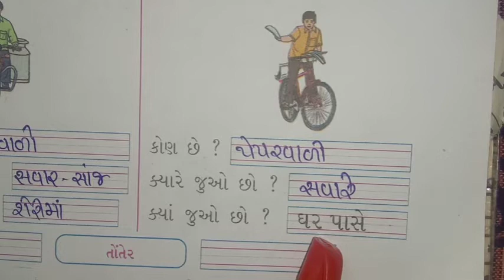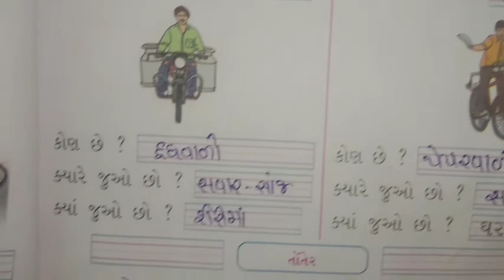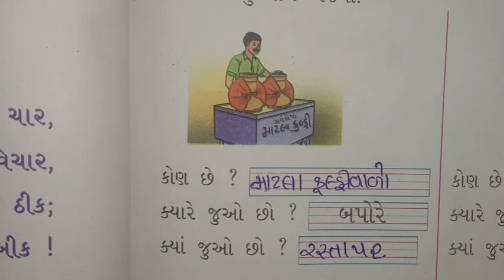ધોરણ : ૨ વિષય:કલ્લોલ વિષયાંગ પાઠ : ૬ પર્વતનો મુરબ્બો